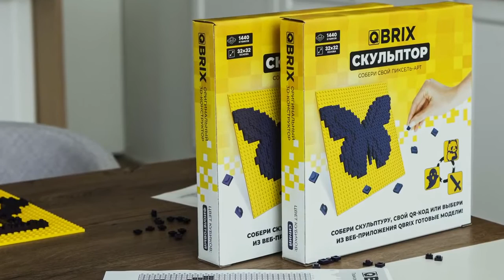Бесконечный пиксель-арт конструктор изображений "Скульптор" из мозаики от Qbrix